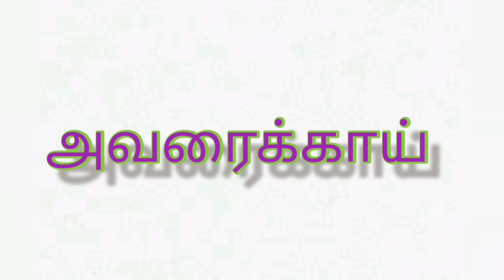நாட்டுக் காய்கறிகளின் ரகங்கள்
மகுடி சுரை குடுவை சுரை சிறகு அவரை மூக்குத்தி அவரை மடனபள்ளி தக்காளி காசி தக்காளி வானம் பார்த்த மிளகாய் காந்தாரி மிளகாய்